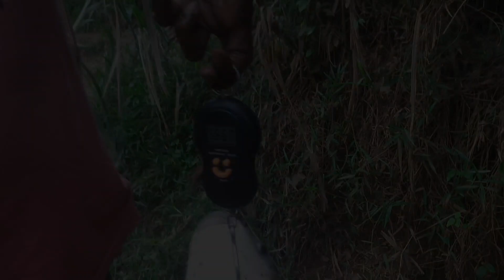കിട്ടിയതെല്ലാം നല്ല heavy size roghu ആണ്/ 8.5kg roghu fishing in manimala river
കാട്ടിൽ പോയി ഒളിച്ചവനെ അവിടെ പോയി പൊക്കി / rohu fishing

നമ്മുടെ ചാനലിലെ മറ്റു വീഡിയോസ് കാണാൻ താഴേ കാണുന്ന ലിങ്കിൽ ടച്ച് ചെയ്യുക